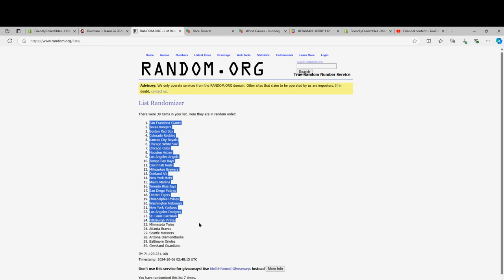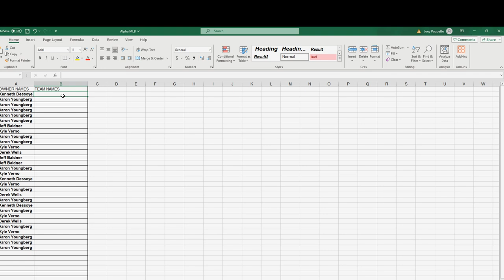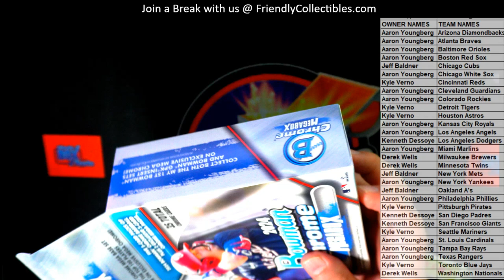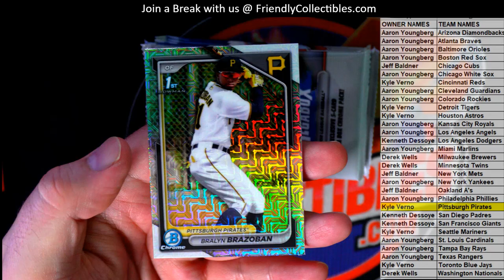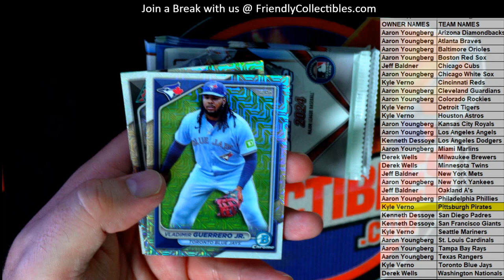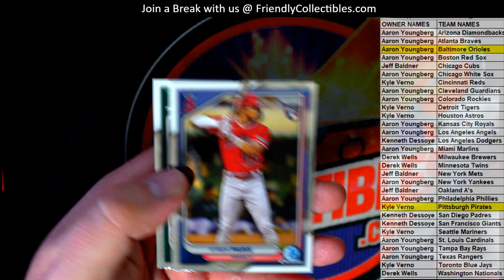2024 Bowman Chrome Baseball Mega Box ID 24CHROMEMEGA106